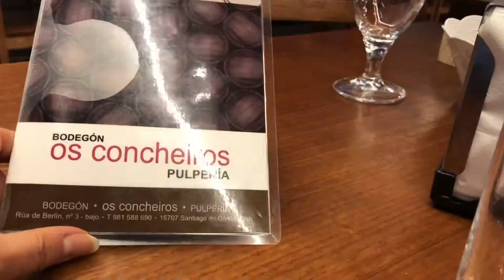Spain - just arrived at Santiago de Compostela .....